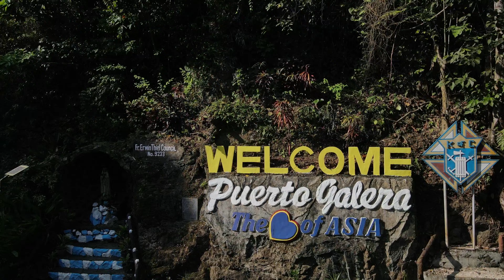A day in Mindoro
A day in mindoro with the fam.
Ft. Beautiful sundat performed by:tropavibes